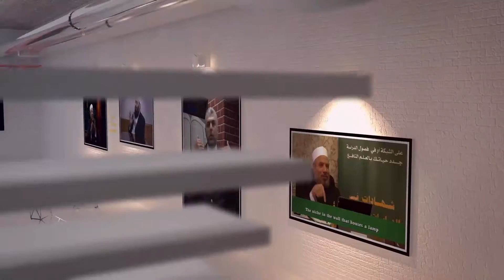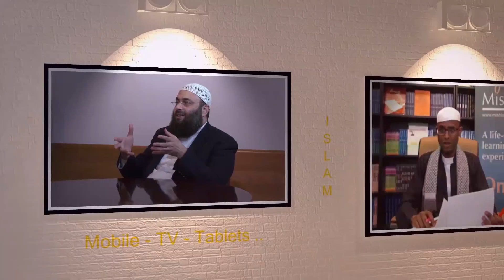محاضرة الدكتور صلاح الصاوي - فقه المودة (21) حقوق الأبناء - 4/2/2015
مجموعة محاضرات الدكتور صلاح الصاوي رئيس الجامعة الإسلامية في أمريكا الشمالية (مشكاة).
فقه المودة والرحمة في العلاقات الزوجية (21) حقوق الأبناء - 4/2/2015
المكان: مركز مشكاة - هيوستن - تكساس